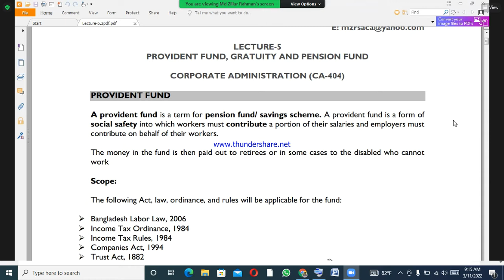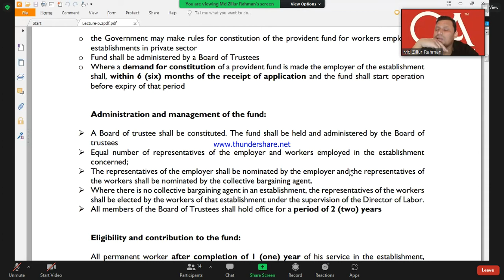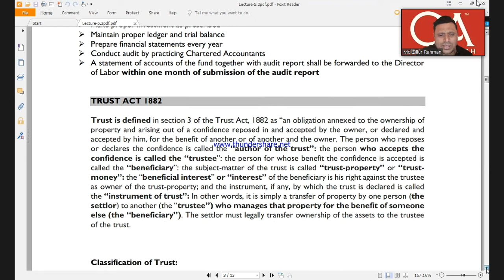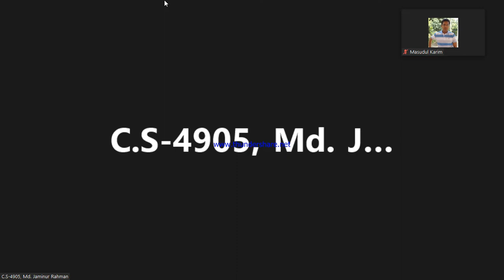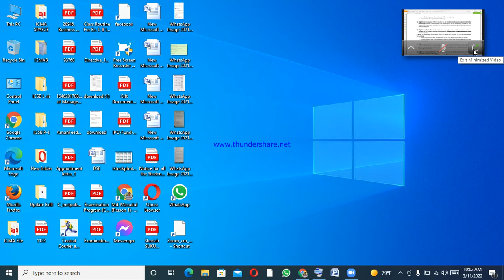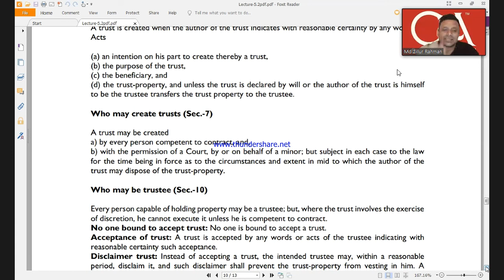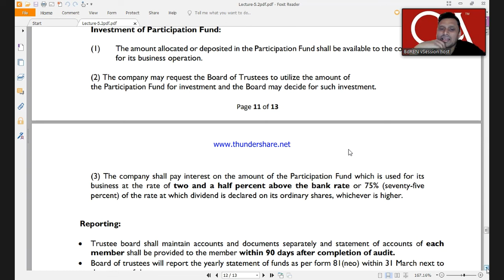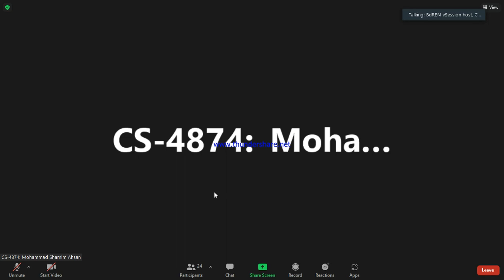Corporate Administration_ ICSB_ P- I Class -5 _ Bangla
Corporate Administration Subject _ Institute Of Chartered Secretaries of Bangladesh (ICSB) _ Professional Level- I Class -5